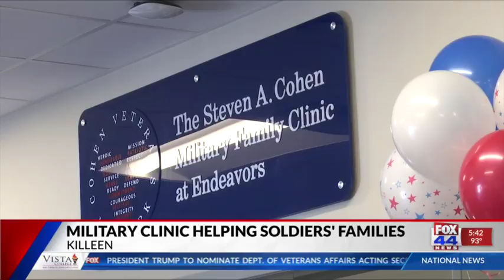Military Clinic Helping Soldiers' Families